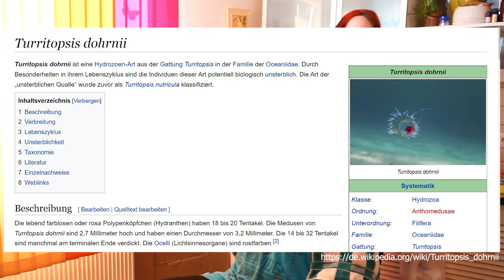Wieso mache ich das?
In diesem Video werde ich meine haare wieder mal strapazieren!
viel spaß damit XD

Musik: DEATH DECLINE - Useless Sacrifice [Brutal Death Metal | Thrash Metal]

Ich wünsche euch viel Spaß und wenn ihr Lust habt könnt ihr mich auf meinen Socialmedia Seiten für weiteren Content besuchen!
Unteranderem findet ihr auch meine Social Media Seitenhier!

Wenn ihr mich Live beim spielen anschauen wollt ,findet ihr mich hier bei Twitch!